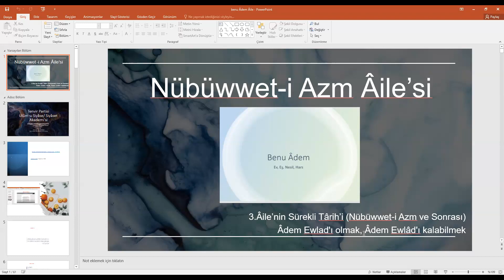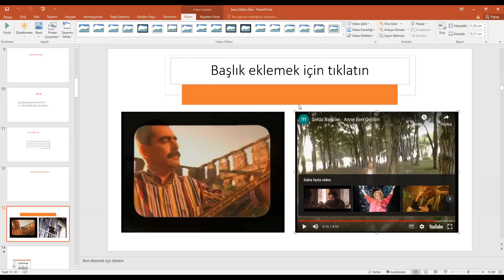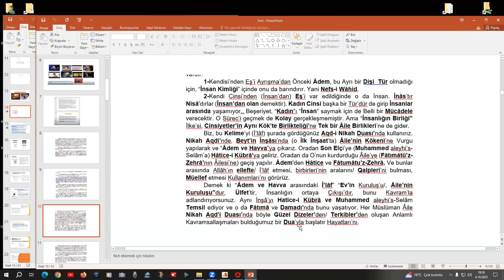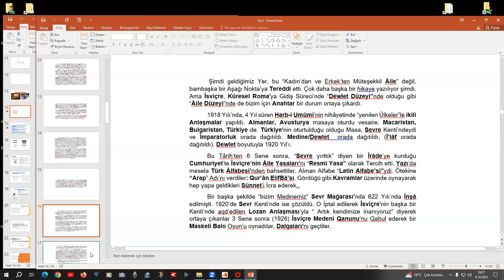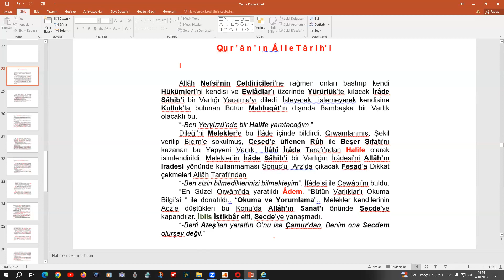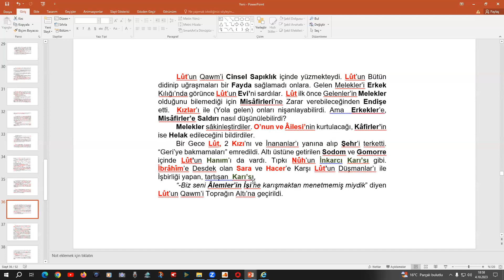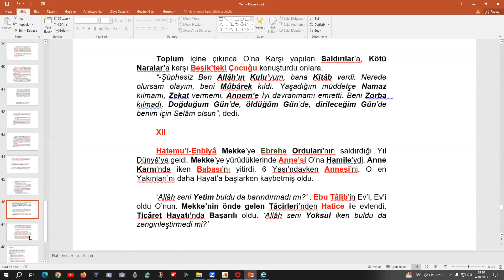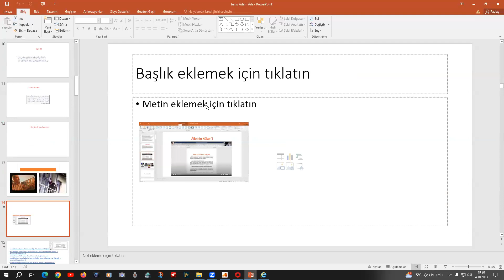Nübüwwet Âile'si Târih'i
4 Ekim 2023